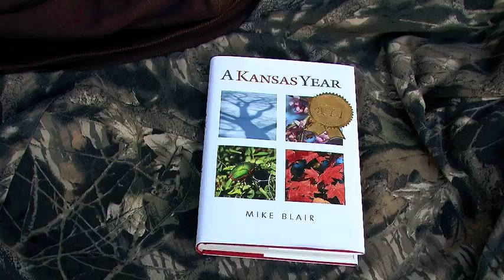Wildflowers Promo.mov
Learn about a new 30-minute video on Midwestern wildflowers shot and produced by Mike Blair Outdoors. This 2-minute trailer features excerpts from the film. $24.95 plus tax and shipping.